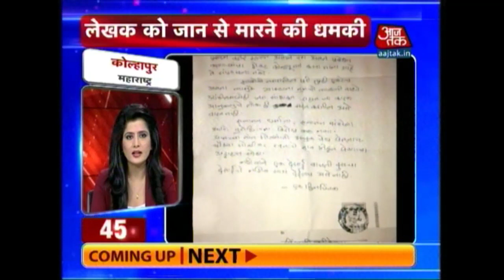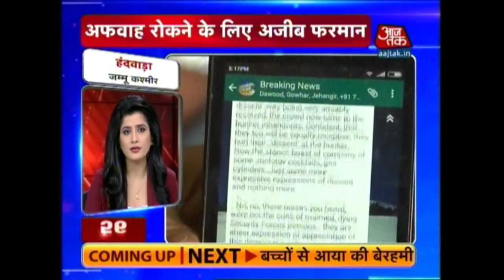Ayahs Caught Burning Kids' Hands At Govt Shishu Vihar In Hyderabad & More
In 'Non-stop 100', watch top 100 news headlines on the go. Two ayahs have been caught on CCTV burning tinytots' hands using a hot metal spoon at a government Shishu Vihar at Kareem Nagar in Hyderabad. The CCTV footage was retrieved after some social  workers spotted burn marks on the kids' hands and reported it to the institute's manager. A probe has been initiated into the incident.